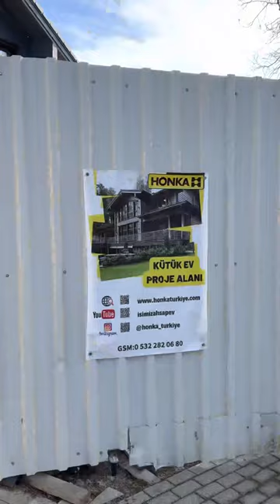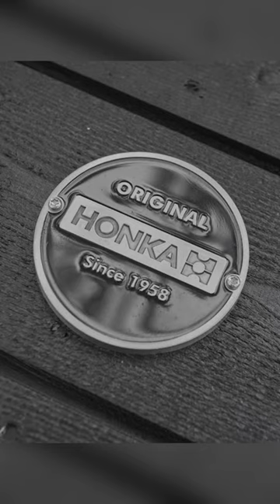Honka kütük ev tekniğinde panel duvarların uygulama tekniklerini anlattım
Bu videoda, Honka Türkiye’nin sahibi Ramiz Aydın, şantiyede ahşap yapılar hakkında eğitici ve öğretici bilgiler paylaşıyor. Ahşabın inceliklerini ve kullanım alanlarını keşfederken, sağlıklı ve sürdürülebilir yaşam alanları oluşturmanın püf noktalarını öğreniyoruz. Ahşap evlerin yapım sürecinden, kullanılan malzemelerin kalitesine kadar her detayı bu videoda bulabilirsiniz. Ahşap yapılar hakkında daha fazla bilgi edinmek ve Ramiz Aydın’ın uzmanlığından faydalanmak için videomuzu izlemeyi unutmayın!